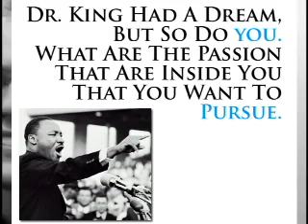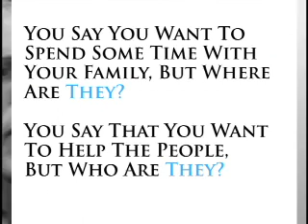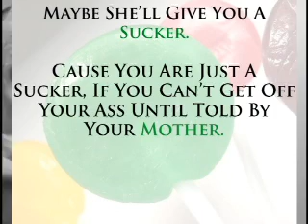"Success Is A Choice" - Acapella Version - Motivational Rap Song - DJ Clayvis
"Success Is A Choice" - Motivational Song - DJ Clayvis

SBA Entrepreneur of the Year & Motivational Success Coach Clay Clark discusses the importance of unyielding faith as it relates to achieving goals.

success is a choice, napoleon hill, motivational rap song, dj clayvis